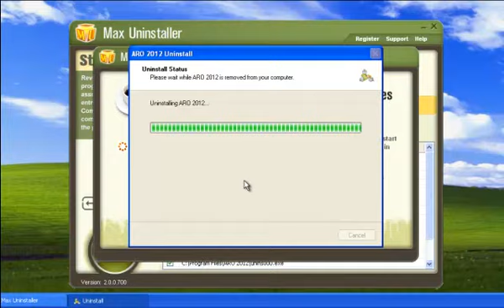How to uninstall ARO 2012 with Max Uninstaller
How to uninstall ARO 2012 with Max Uninstaller, download Max Uninstaller